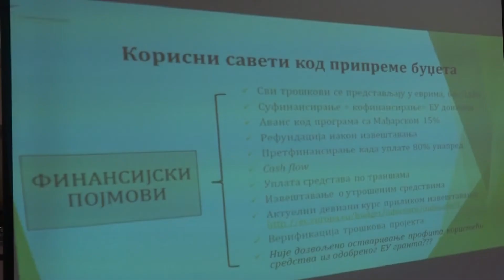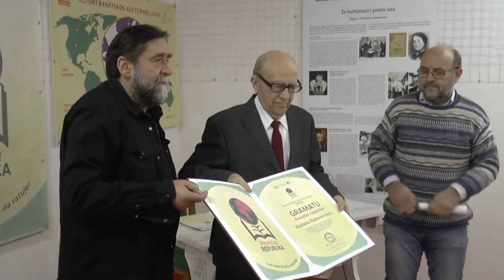Vesti dana 22.11.2019.